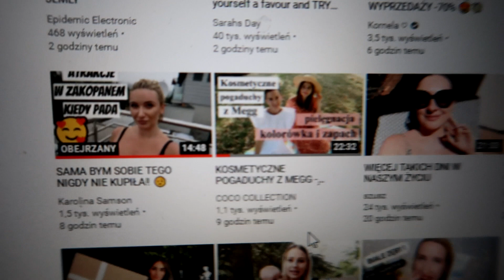JAK ZROBIĆ FIT MUFFINKI? MÓJ ULUBIONY PARK!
Hej,

Dzisiaj zabieram Was do mojego ulubionego parku. Mam na myśli Park Skaryszewski. Pokażę Wam jak zrobić PRZEPYSZNE fit muffinki i spędzimy trochę czasu razem :)